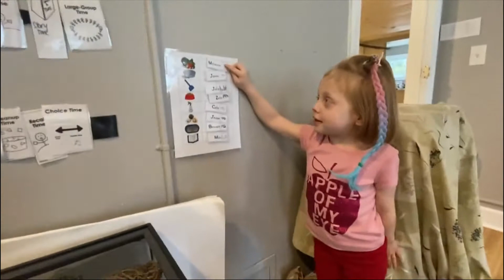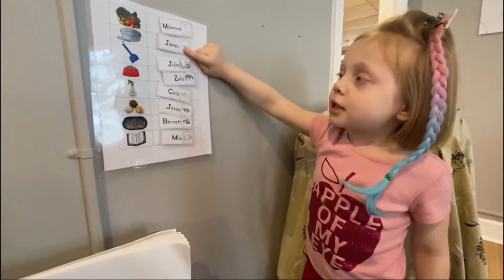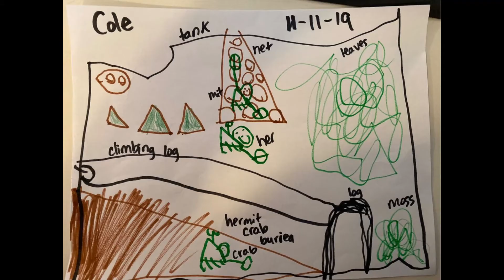Classroom Pet - Hermit Crabs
"This is our class pet success story! It has been amazing to see how much our children care for these little creatures- I hope this video shares a piece of that!" ~Megan Loose